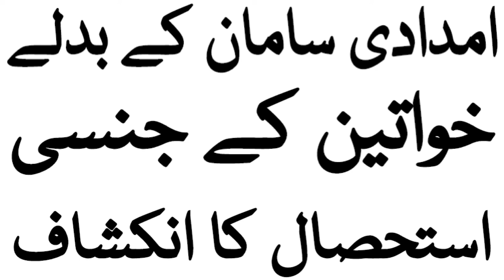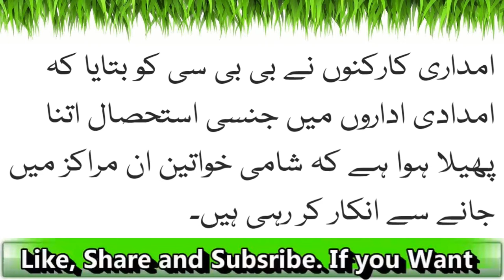Imdadi Samaan Kay Badlay Khawateen Kay Jinsi Istehsaal Ka Inkishaaf